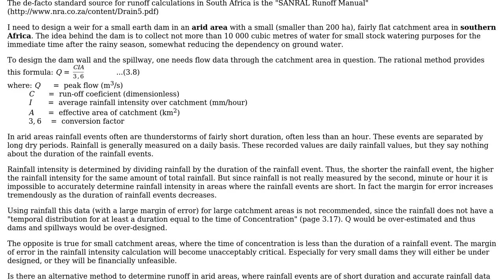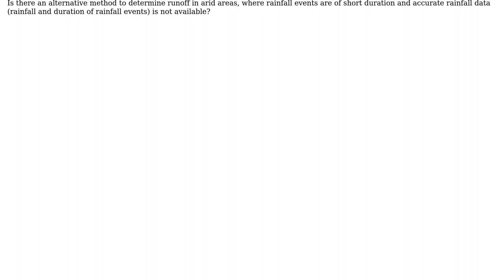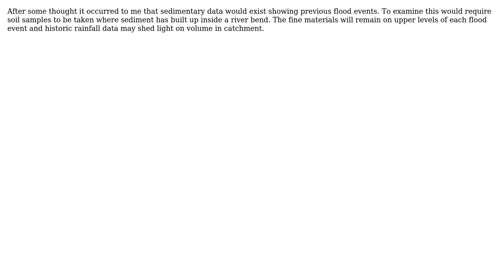Engineering: Is there a method to determine the runoff for arid areas in developing countries?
With thanks & praise to God, and with thanks to the many people who have made this project possible! | Content (except music & images) licensed under CC BY-SA | Music | Images & others | With thanks to user SlydeRule user Rhodie user Gleb and the Stack Exchange Network Trademarks are property of their respective owners. You are responsible for your own actions.